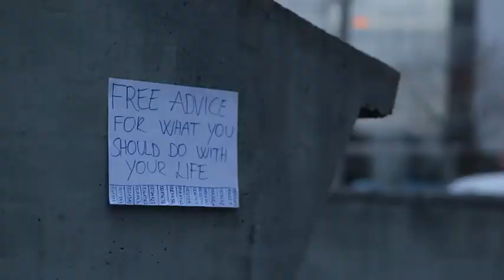Bloopers #7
Bloopers of our comedy skits.